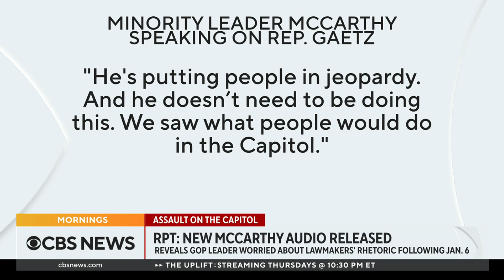After Jan. 6 attack, Kevin McCarthy expressed concern about some Republicans, new audio reveals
New audio of House Minority Leader Kevin McCarthy reveals he expressing concern about some far-right members of his party inciting violence against other lawmakers following the January 6 attack on the U.S. Capitol. CBS News congressional correspondent Scott MacFarlane joins "CBS News Mornings" to discuss.